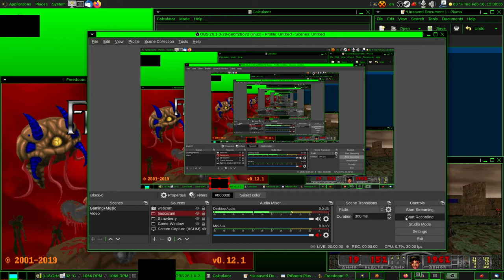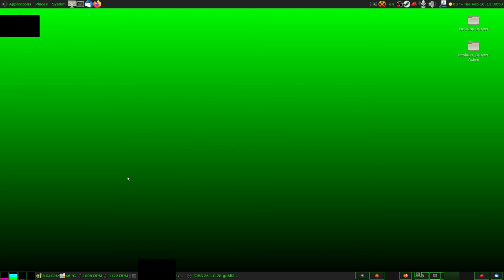Fun With psdoom-ng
Modified psdoom-ng's code a bit to work with a custom map
Might work on it some more; but, got it working at least..